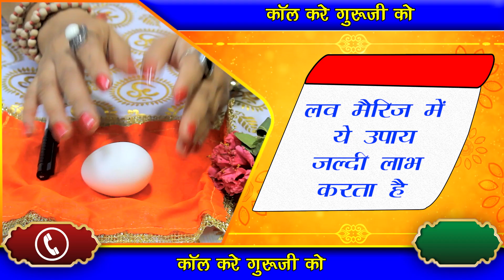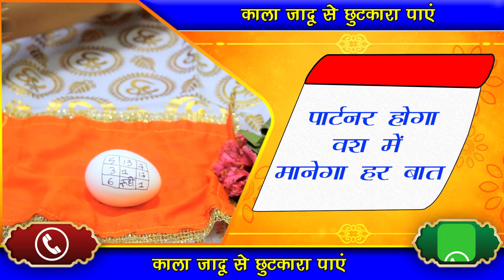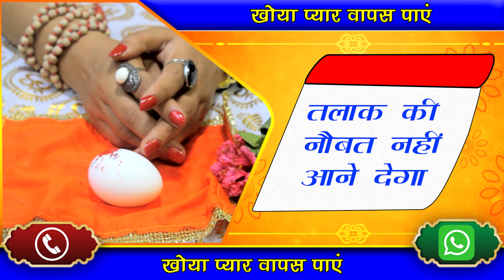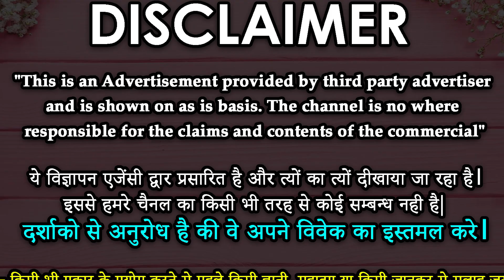अंडे पर नाम लिखकर पॉवरफुल प्रचंड वशीकरण || Aghori Max